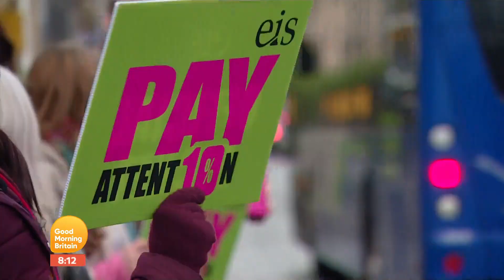Good Morning Scotland (Full Report - 22/2/23) [1080p50]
Newscaster: Courtney Cameron
Program: Good Morning Scotland
Channel: STV HD
Source: DVB-T2
Date & Time: 22/2/23 at 8:12AM BST